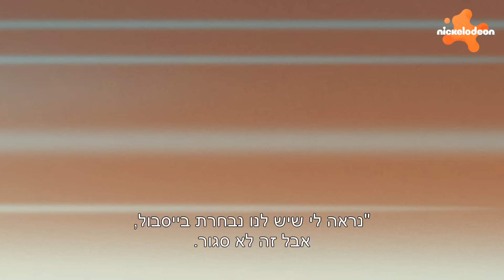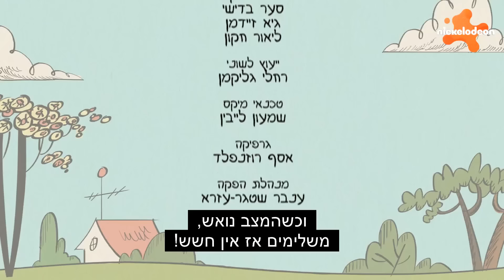הרעשנים: עונה 5 פרק 2 המלא! | ניקלודיאון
הרעשנים 📢 בדוק שזה ניק